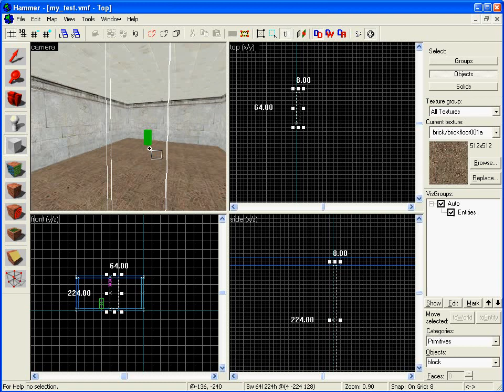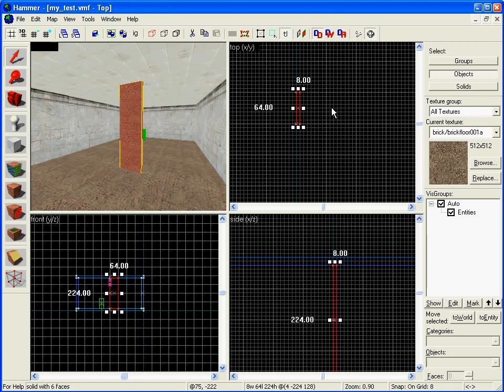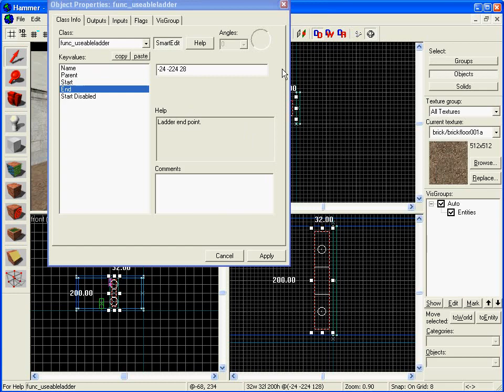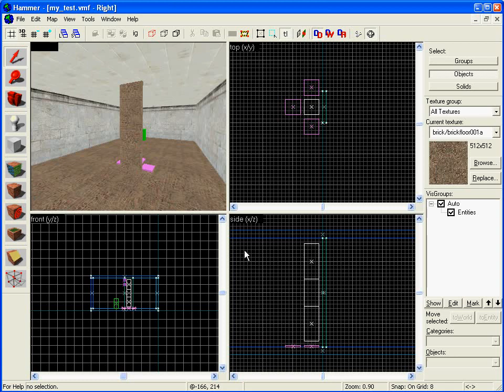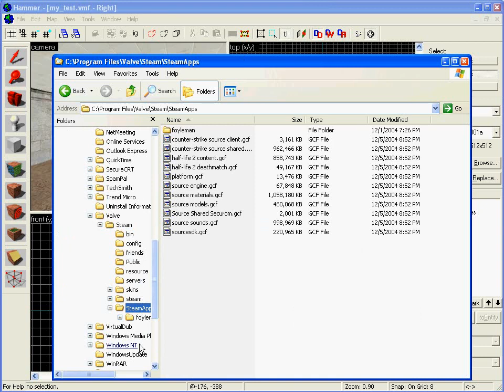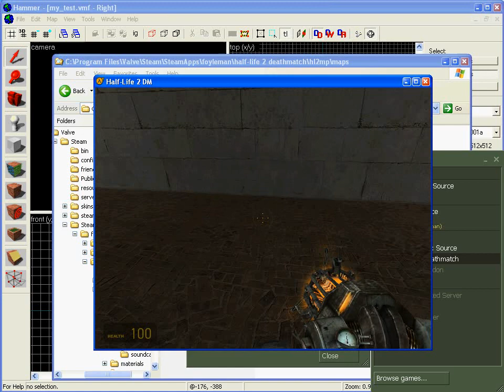Half-Life 2: Ladders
Created by Foyleman. Video tutorial showing you how to place ladders in your HL2 Deathmatch maps.